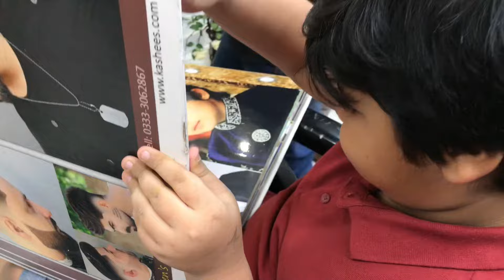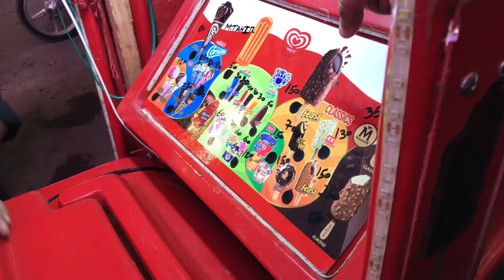Chand Raat At Kashee's | Hamari Taraf Say Chaand Raat Mubarak ho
kashees mehndi design
kashees makeup
kashees hairstyle
kashees mehndi design simple
kashees mehndi
kashees makeup tutorial
kashees mehndi design finger
kashees bridal dress
kashees bridal makeup
kashees mehndi design eid special
kashees salon
kashees salon
kashees salon tour
kashees salon Lahore branch
kashees salon tour Karachi
kashees salon video
kashees salon tour Lahore
kashees salon in Lahore address
kashees salon price list
kashees salon full video
kashees salon mm alam road Lahore

Aslamo alikum my YouTube family and friends in this video you will find fun dailyvlog dineout restaurant pakistan youtubevideo youtuber zayanmultiverse youtuber I hope you enjoyed the video. It's how we know how much you enjoyed the video and how it helps us bring similar ideas. Hope you guys love my vlogs and also subscribe my youtube channel for more funny content and also suggest new ideas in comment section See you around here or next video, follow us!